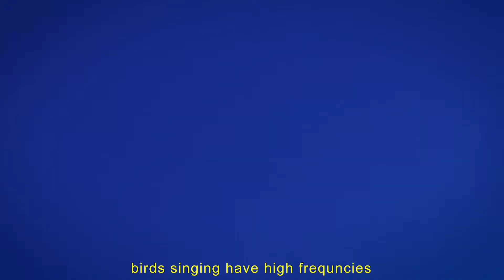Music and Nature-Arabic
فيديو عن ارتباط الموسيقي بالطبيعه